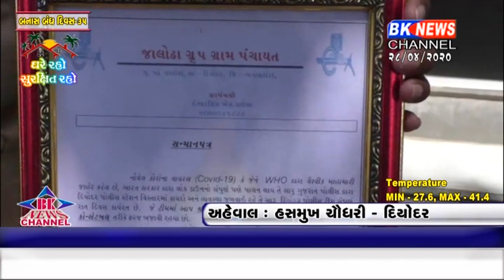દીયોદરના પી.એસ.આઈ અને આઈ.પી.એસ અભય સોનીનું સાલ તેમજ પ્રમાણપત્ર આપી સન્માન કરવાં આવ્યું.